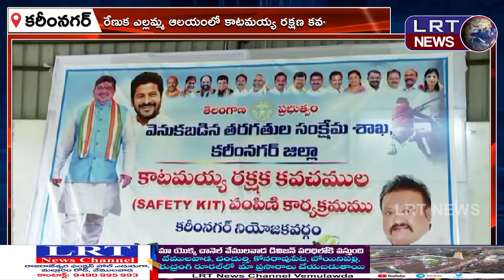గీతా కార్మికులకు సేఫ్టీ కిట్ పంపిణి చేసిన మంత్రి పొన్నం ప్రభాకర్ ||| LRTNEWS